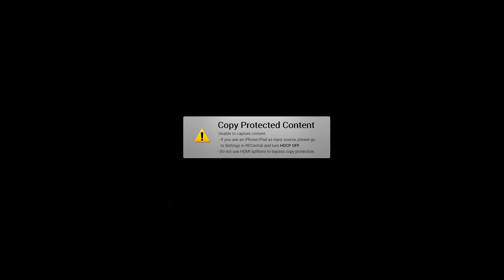Auf Dromund Kaas angekommen | 004 | Star Wars - The Old Republic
Aufzeichnung meines Streams vom 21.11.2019. Wollt ihr den Stream in voller Länge sehen? Schaut bei auf Twitch vorbei

Wo ist Malkav zu finden?

Infos über das Spiel:
Star Wars - The Old Republic ist ein MMORPG von Bioware.